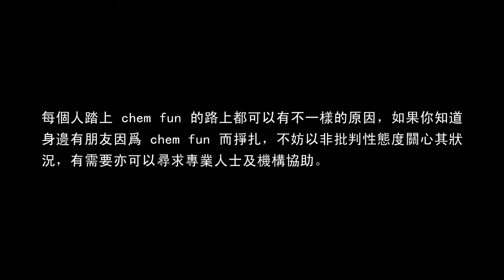微電影《約 Fun？藥 Fun？》上集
同志與一般人一樣承受著高壓的社會規範和生活節奏，更多的是，他們面對身份認同的掙扎、向朋輩及家人出櫃的壓力、缺乏結交同志朋友的健康渠道、被社會貼上污名化的標籤等等，部分同志可能會使用Chem Fun去尋求一些未被滿足的需要。可能是歸屬感、親密感、快感等等，或純碎逃避周遭環境的壓迫。

但是，他們可能會失去對chemfun控制，身心健康逐漸被侵蝕，命在旦夕。

每個人踏上 chemfun 的路上都可以有不一樣的原因，如果你知道身邊有朋友因為 chemfun 而掙扎，不妨以非批判性態度關心其狀況，有需要亦可以尋求專業人士及機構協助

📞 電話查詢 / WhatsApp / Signal：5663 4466

1）任何人如非法販運及售賣危險藥物，需負責相關法律責任

2）由2023年2月1日起，CBD已被列為《危險藥物條例》下的危險藥物，非法販運、售賣、管有及服用受管制物質，需負責相關法律責任

3）如需尋求即時輔導或戒毒轉介服務，歡迎致電「186186」